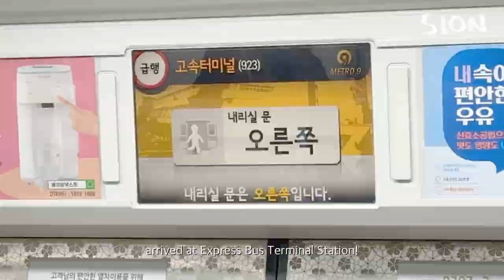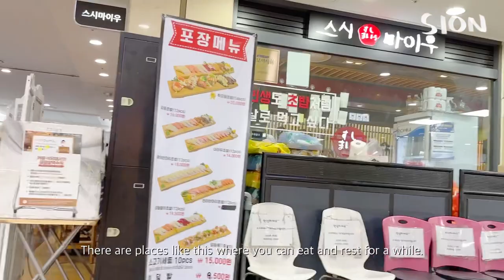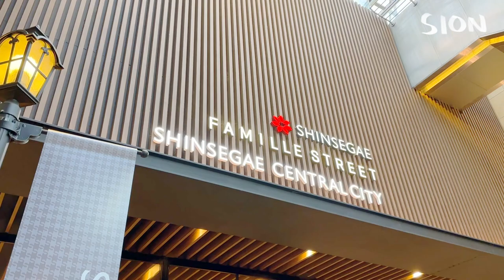Shopping In Korea 🇰🇷 VLOG winter-spring fashion haul at GOTO Mall underground shopping center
📍This underground shopping mall is located in Seoul, South Korea at Express Bus Terminal Station - GOTO Mall

00:00 Preview
00:17 Start
08:00 Dinner - Shinsegae mall - Chinese food / Cafe
09:14 Shopping again (Accessories, household goods)
15:03 Going home